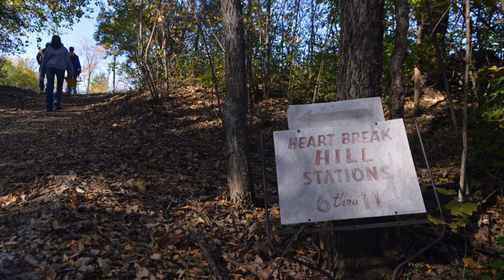Jayhawk Area Council Boy Scout Sporting Clays (hosted by Ravenwood Lodge)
Jayhawk Area Council, BSA and Ravenwood Lodge in Topeka, Kansas, present the Boy Scout Sporting Clays Benefit.  This supports the more than 5,000 Scouts in the Jayhawk Area Council.

The host for this event, Ravenwood Lodge, features a world class, 11 station sporting clays course, friendly staff, and a great atmosphere.